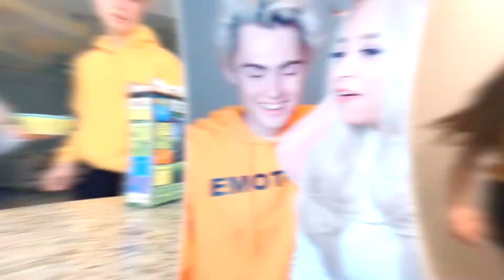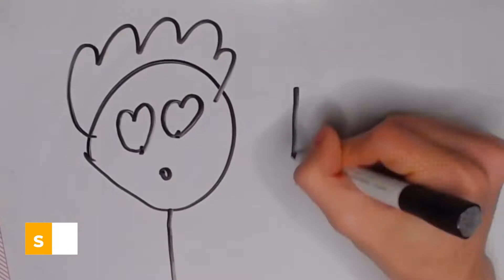Inquisitormaster & ZacharyZaxor (ZALEX) CUTEST MOMENTS EVER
Join us in today’s video as we share with you Inquisitormaster and ZacharyZaxor’s cutest moments. The world of YouTube is like a black hole. Once you get sucked in, who knows what you'll find. Roblox has been a popular gaming site for many people, and luckily for them, there are tons of YouTubers that play Roblox. Of course, because of their content, people can’t help but ship some of them

The essence of these YouTubers is to highlight up-and-coming Roblox works and display how enjoyable they can be. But sometimes, these YouTubers have comfort with each other to the point where people are shipping them, much-like Alex and Zach. Make sure to watch the whole video and see the secret facts about this.